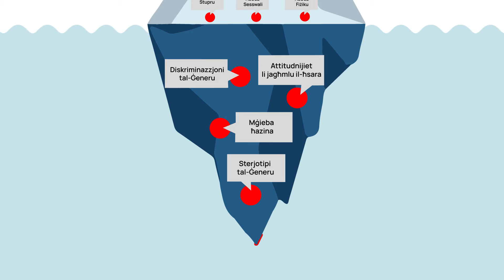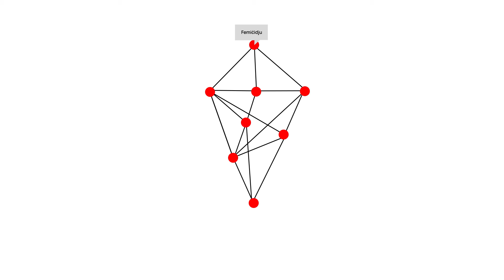Il-femiċidju huwa biss parti żghira tal-problema.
The FEM-United campaign aims to raise awareness among front-line professionals, policy makers, and the general public on the prevention of intimate partner femicide and to enable citizens to call on governments, politicians and state institutions to take action.

Through the release of 5 videos, the campaign will underline the need to:
• Name the killings of women and girls due to their gender as femicide
• Link the normalisation of violence against women in our societies with femicide
• See the warning signs and risk factors associated with femicide
• Debunk myths and misconceptions on femicide that obscure the foundations of violence against women and femicide
• Collectively demand that governments take action to prevent femicide.

Femicide is preventable: Connect the dots

The FEM-UNITED partnership spans five EU countries and includes the University of Malta; the Cyprus University of Technology; the Institute for Empirical Sociological Research at the University of Erlangen-Nuremberg; the University of Zaragoza; the University of Porto; the Women’s Rights Foundation (Malta); and UMAR – União de Mulheres Alternativa e Resposta (Portugal). The project is funded by the Rights, Equality and Citizenship Programme of the European Union.

Video concept production and development: Frederick University